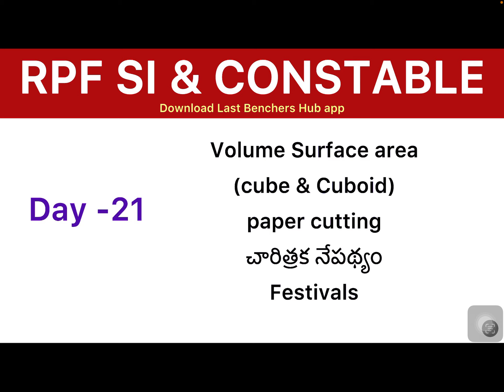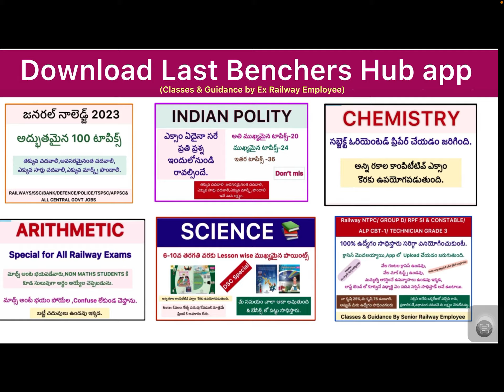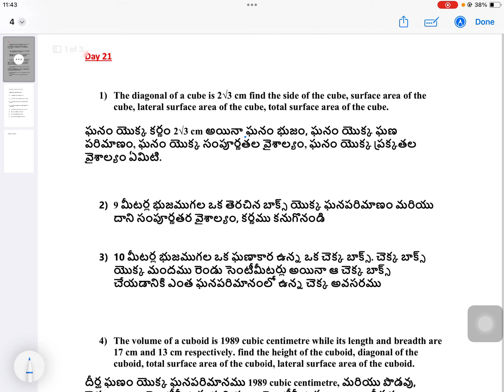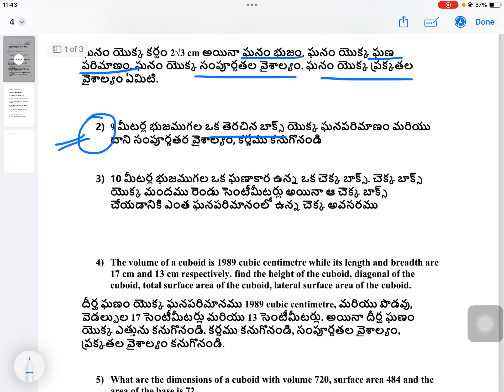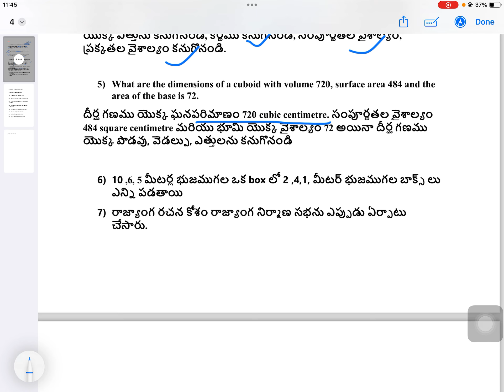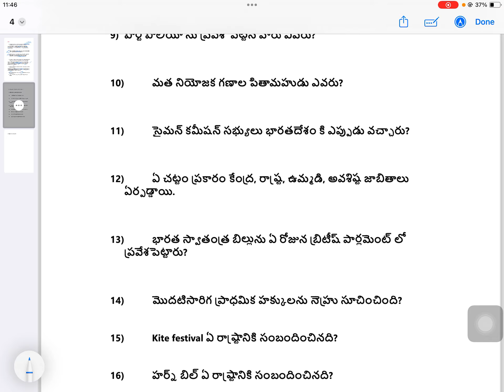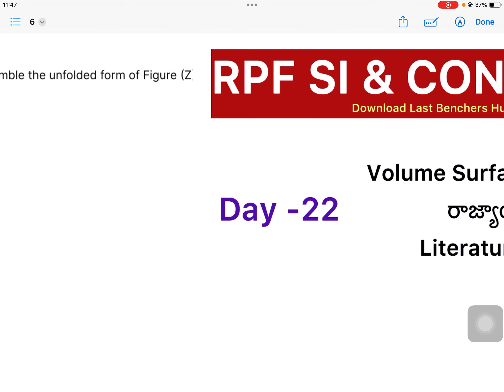RPF SI & CONSTABLE daily target topics/ how to crack RPF exam/ RPF SI and CONSTABLE classes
app-downoload